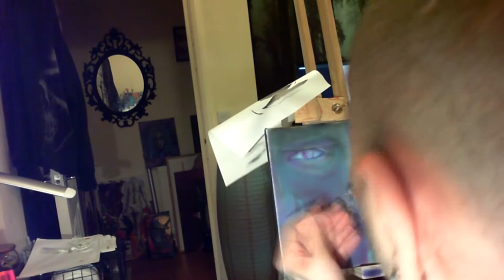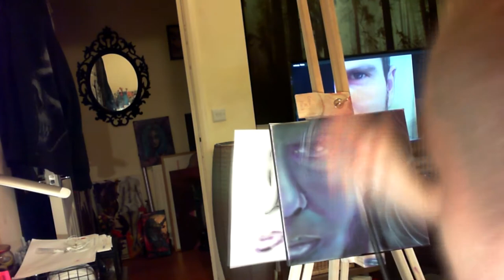Brutally honest painting of my old fRiend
Usually people remember university years as something positive.
I hate those years of my life with every cell of my body, here a portrait of Nick, who's company, chess and a bottle  of vodka kept me sane during that time.